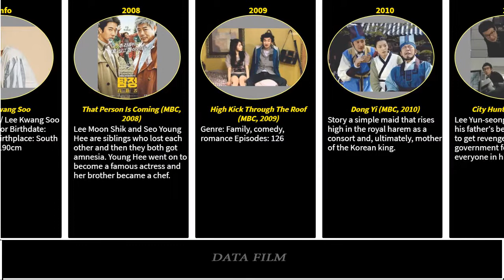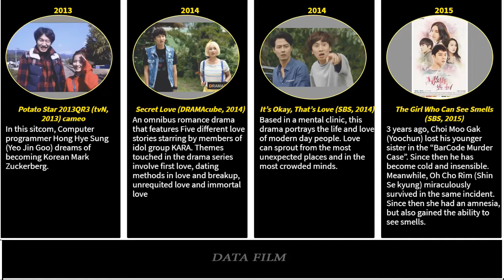Lee Kwang Soo Drama List / You Know All?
Drama List:
Live (tvN, 2018)
The Best Hit (KBS2, 2017)
Hwarang: The Beginning (KBS2, 2016)
The Sound of Your Heart (KBS2, 2016)
Entourage (tvN, 2016)
Dear My Friends (tvN, 2016)
Descendants of the Sun (KBS2, 2016)
Puck! (SBS, 2016)
The Girl Who Can See Smells (SBS, 2015)
It’s Okay, That’s Love (SBS, 2014)
Secret Love (DRAMAcube, 2014)
Potato Star 2013QR3 (tvN, 2013) cameo
Jung Yi, The Goddess of Fire (MBC, 2013)
Dating Agency: Cyrano (tvN, 2013)
Innocent Man (KBS2, 2012)
Bachelor’s Vegetable Store (Channel A, 2011)
City Hunter (SBS, 2011)
Dong Yi (MBC, 2010)
High Kick Through The Roof (MBC, 2009)
That Person Is Coming (MBC, 2008)